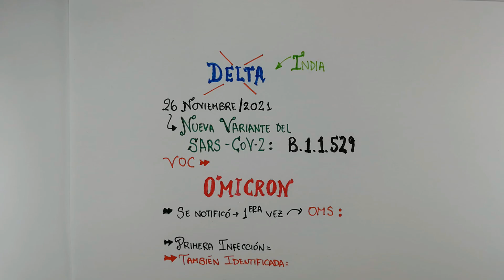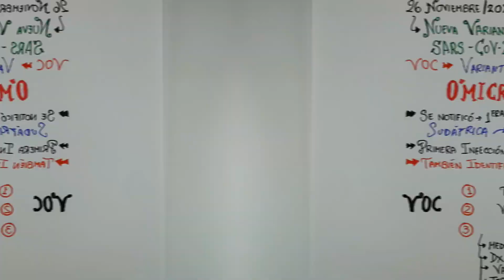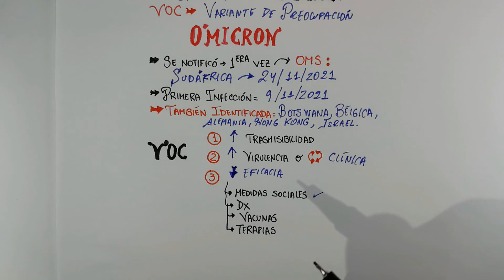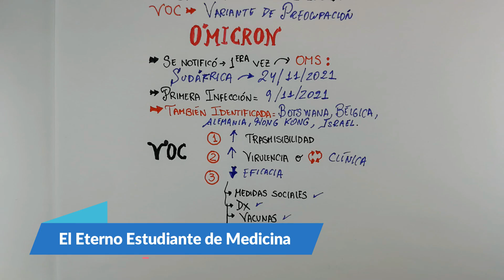ÓMICRON: la NUEVA VARIANTE del COVID-19 que Preocupa a la OMS | ¿QUÉ SE SABE HASTA AHORA? 👨🏻‍⚕️📝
VARIANTE OMICRON: la nueva variante B.1.1.29 que preocupa a la OMS. Sudáfrica. COVID-19.
VARIANTE OMICRON | VARIANTE DELTA | Virus SARV-CoV-2  | VARIANTE DE PREOCUPACION | VARIANTE DE INTERES | OMS

OMICRON: the new variant B.1.1.29 that worries WHO. South Africa. COVID-19.
OMICRON VARIANT | DELTA VARIANT | SARV-CoV-2 virus | VARIANT OF CONCERN | VARIANT OF INTEREST | OMS